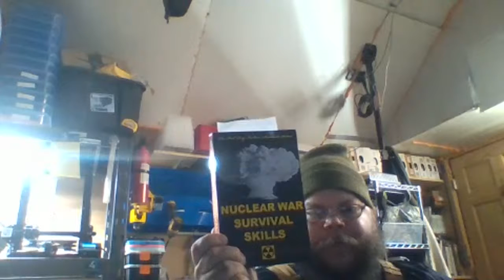NUKALERT and Geiger counters.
Send us snail Mail box:
Irish USMC Vet
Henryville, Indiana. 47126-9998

No time to watch, Check out the podcast!

When this video eventually gets taken down, you will be able to find it on our Odysee page! Odysee is a great platform because it has no ads, and no data goes through any sketchy servers because it has no servers. Odysee used to be known as LBRY, but was sold to Odysee. Our content has been automatically ported over to the new

Jim Stoppani & Jym Supplements, Workouts .

Want to know more about my life outside of YouTube?
   Know how everyday life goes?
    Access my photo gallery?
     Ask me questions personally and get answers to them quickly?
      The first to know about my new projects?
And much more...

Awesome hard use gear!

Ballistic Helmets. Veteran Made